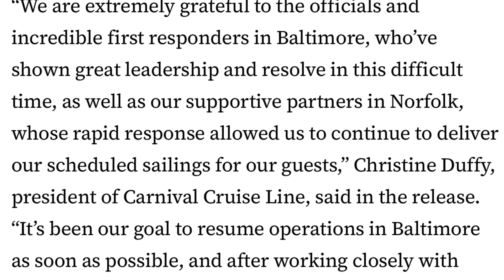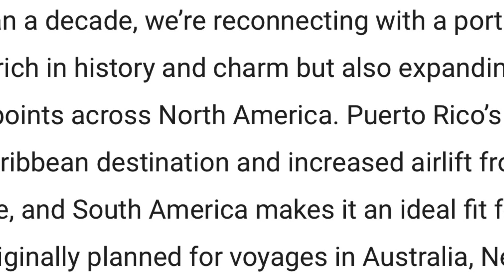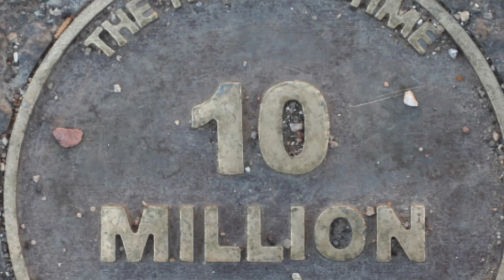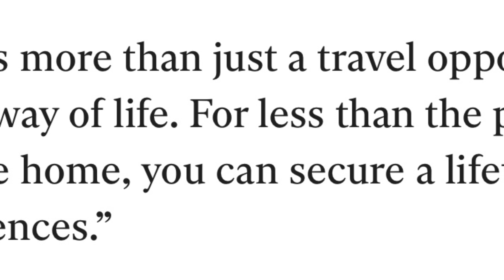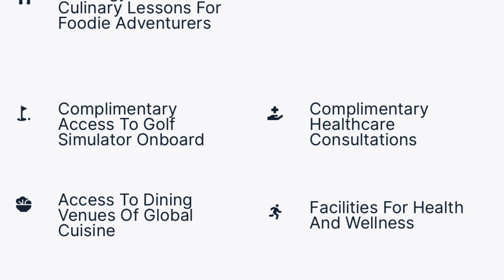Pay Once Cruise For Life | 10 Million Embark from Galveston & More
Princess Cruises returns to the Southern Caribbean for the first time in years. 10 Million Cruisers embark from Galveston. Baltimore to begin cruising again after Key Bridge tragedy. Ville Vie Residencies says you can retire on their ship for less than the cost of owning an average home. Come along with us to learn more.

Join our Facebook Group : Right Recipe for Travel

Essential Cruise  Items:

Pill box

Electronics Organizer

Foldable Straw hat

Over the door shoe organizer

Towel Bands

Beach Tote Bag

Night Light

Downy Wrinkle Release

Tide Pens

Floppy Hat

Non Surge Protector Power Strip

Nail File

Waterproof Phone Case

Blue Carryon Bag

Portable Charger

Luggage Tags

Magnetic Hooks

First Aid Kit

Pill Organizer

Luggage Air Tag

Motion Sensor Night Lite